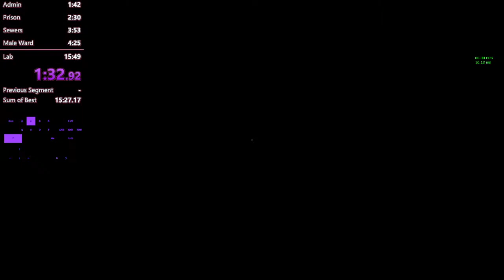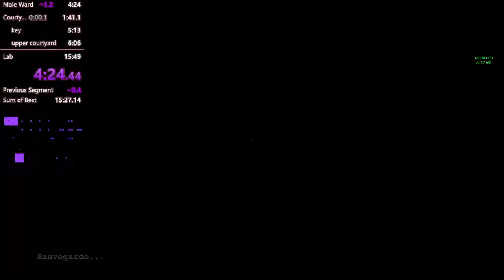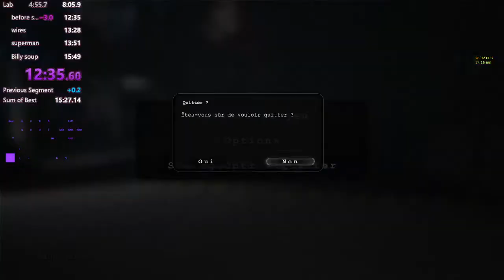Outlast All Chapters 15:47